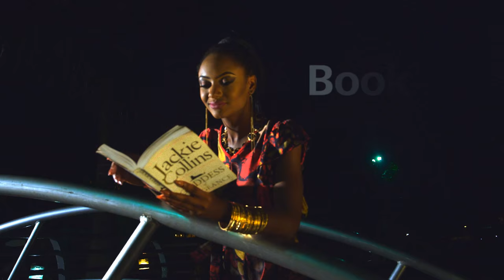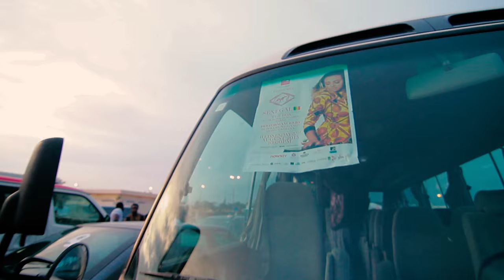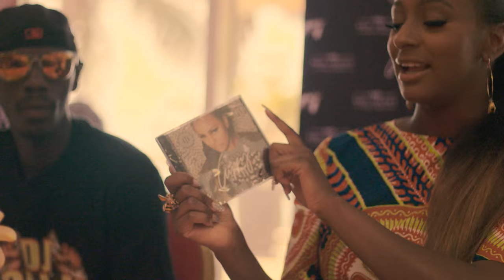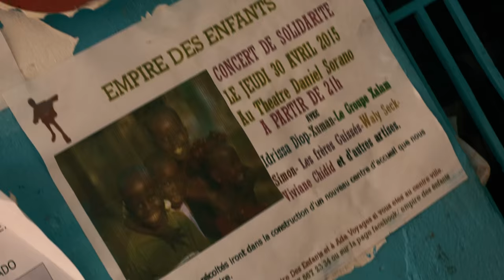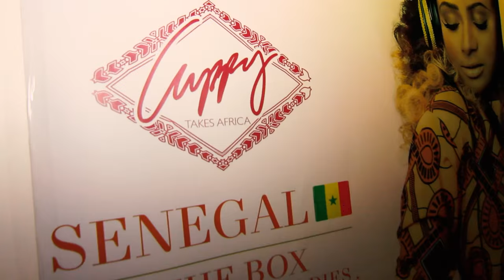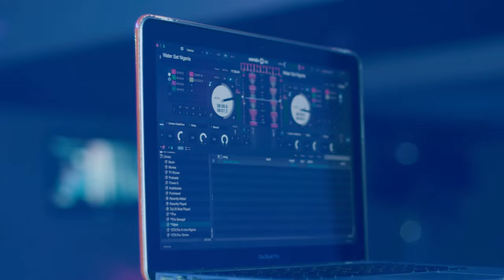Highlights From Cuppy Takes Africa, Dakar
The second stop on the Cuppy Takes Africa tour was Dakar, Senegal... Tune in as our host Onos and the Ndani crew bring you all the highlights from DJ Cuppy's time in Dakar!